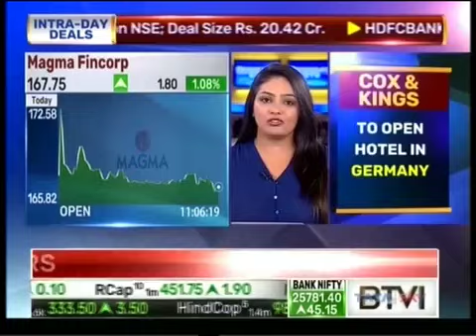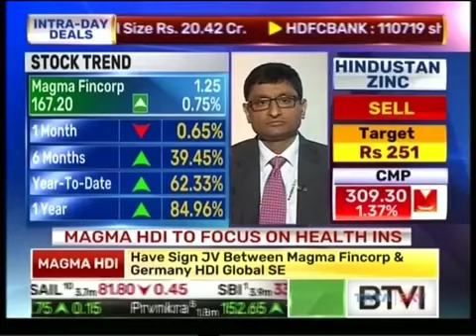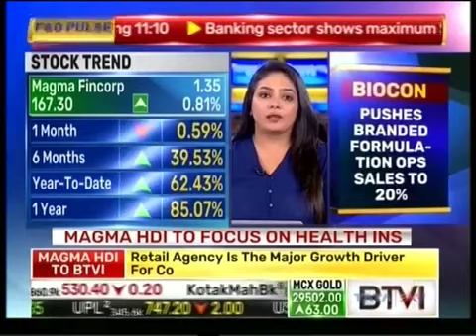Interaction of the MD & CEO of Magma HDI in BTVi